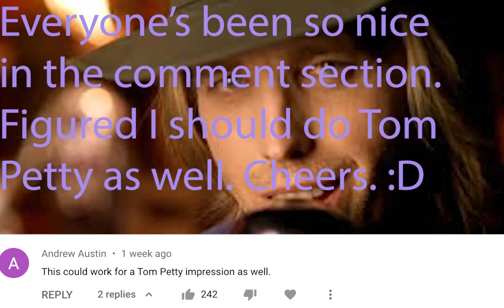Apple bottom jeans by Tom Petty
sorry tom